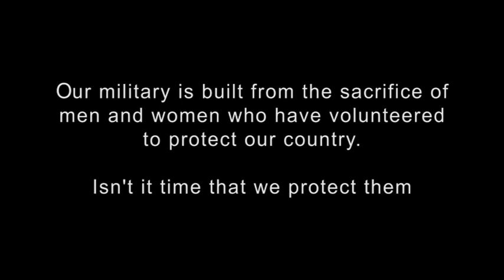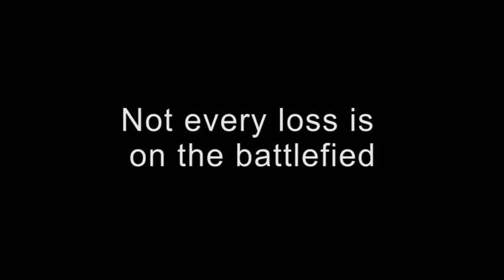Substance Abuse Commerical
I made this video to help bring awareness to the growing epidemic of substance abuse within the military, and how it can effect not only the service member but family as well. Please help spread the word, and support those who defend our freedom.